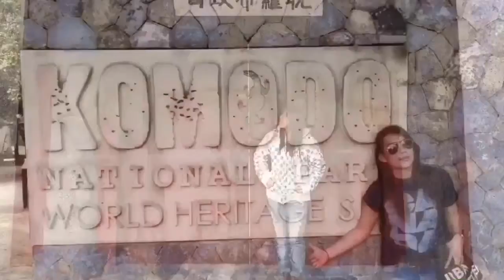The World Is Too Big To Stay In One Place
Balmoral crew world tour